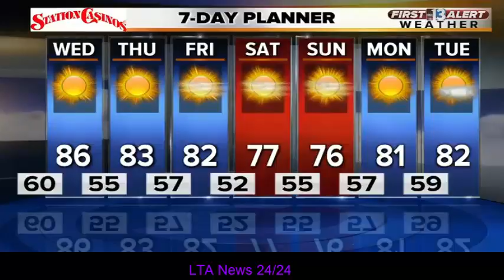13 First Alert Weather for Oct. 10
13 First Alert Weather for Oct. 10